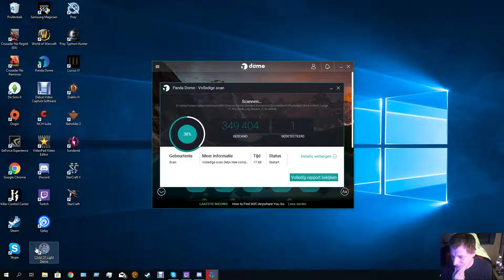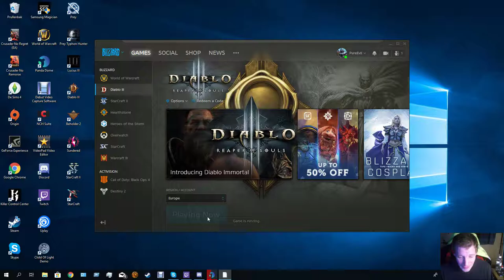diablo 3 female necromancer p2